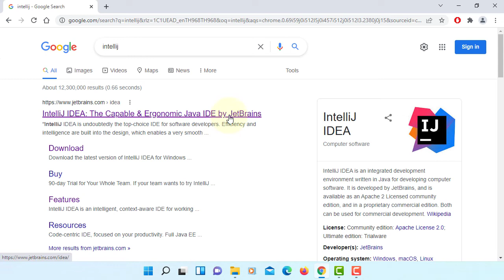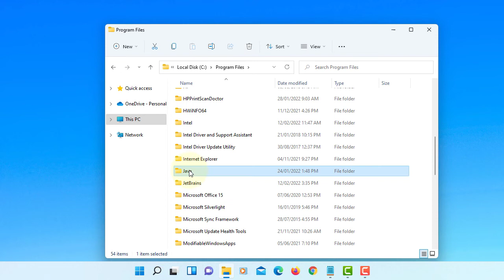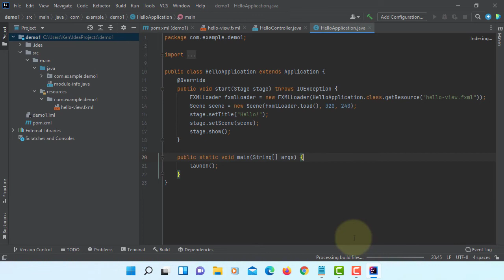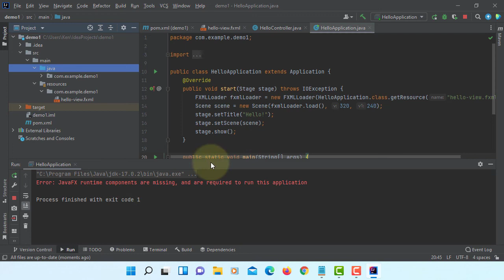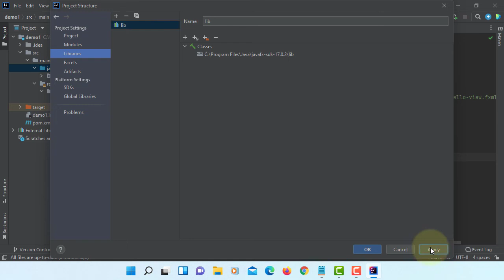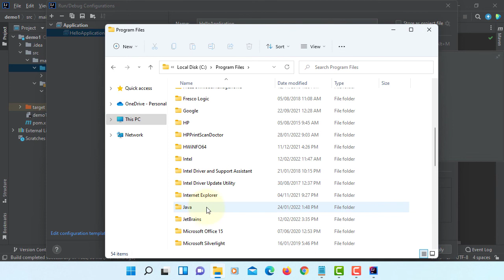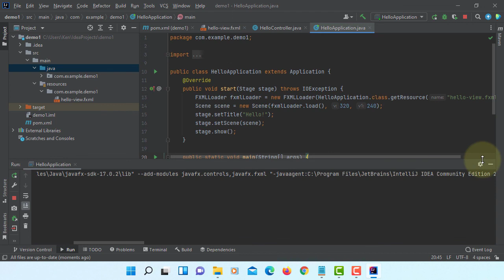How To Install IntelliJ 2021.3.2 for JDK 17.0.2 and JavaFX 17.0.2 on Windows 11 x64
In this tutorial, I will show you how to setup IntelliJ IDEA 2021.3 for JDK 17.0.2 and JavaFX 17.0.2 on Windows 11 x64. JavaFX 17 needs at least Java Development Kit (JDK) 11 or later.

The Installed directories are as following:

C:\Program Files\Java\jdk-17.0.2
C:\Program Files\Java\javafx-sdk-17.0.2
C:\Program Files\Java\javafx-jmods-17.0.2
C:\Program Files\JetBrains\IntelliJ IDEA Community Edition 2021.3.2

With the release of JDK 11 in 2018, Oracle has made JavaFX part of the OpenJDK under the OpenJFX project. It means that Oracle JDK 11 is no longer comes with JavaFX 11. To continue use JavaFX, we may choose to use current long-term version (JDK 8) through March 2025 or use OpenJFX 11 or higher after integrated into installed JDK.

It means that you have to do certain things by yourself.

1. Create a new JavaFX project.

Add JDK and specify the path to the JDK home directory (for example, C:\Program Files\Java\jdk-17.0.2).

Java: package javafx.application does not exist

2. Add the JavaFX 17 library. You make sure your project is configured to run with JDK 11 or later, and you may add the JavaFX 17.0.2 library.

for example, C:\Program Files\Java\javafx-sdk-17.0.2\lib.

Error: JavaFX runtime components are missing, and are required to run this application

3. Use VM options to run the the application. You have to integrate JavaFX modules/jars into installed JDK if you use Java 11 or higher.

3.1 From the main menu, select Run | Edit Configurations.
3.2 Select Application | Main from the list on the left.
3.3 From the More options list, select Add VM options.
3.4 In the VM options field, specify the following options,

--module-path "C:\Program Files\Java\javafx-sdk-17.0.2\lib"
--add-modules javafx.controls,javafx.fxml

3.5 Apply the change and close the dialog.

4. Run the JavaFX application (e.g. Main.java) with Run 'Main'.